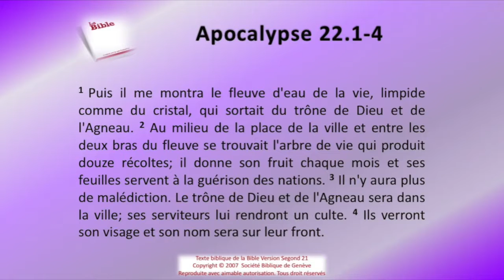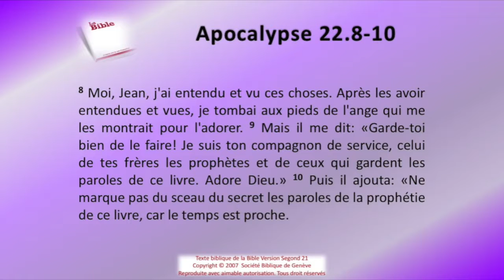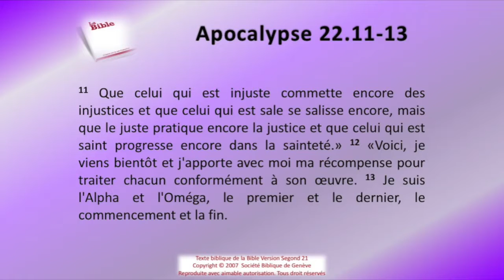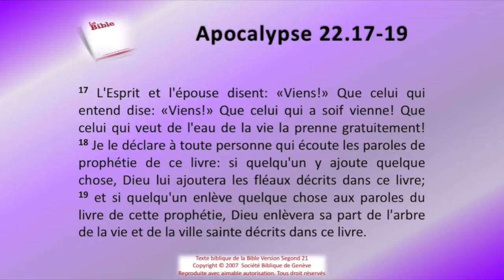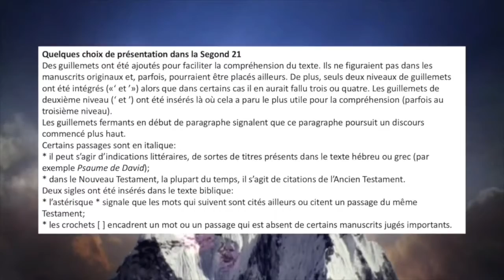66 Le livre de l'Apocalypse chap 22 Sg21 Texte déroulant et l'audio vidéo évangile Bible La Paro